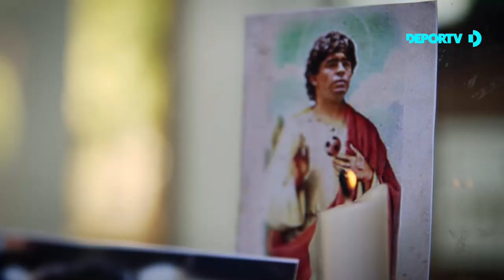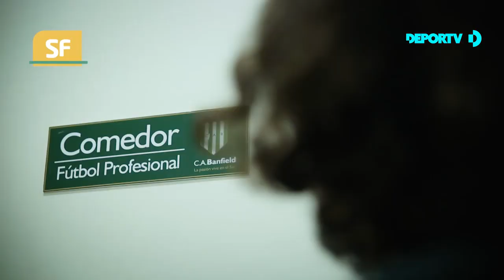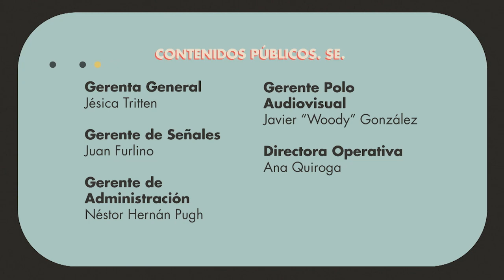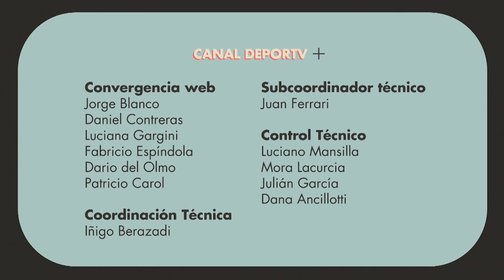Julio César Falcioni, mano a mano con Diego Della Sala - SomosFutbolistas - Capítulo 11